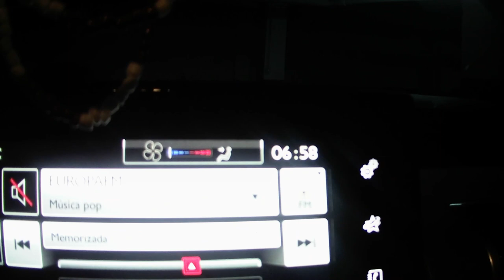RETO: Lubina a Rockfishing III ¿Está Gafado???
Seguimos buscando a la reina, con resultados bueno-fatídicos que me hace dar la razón al compañero Fran, de que el reto esta gafado!
Mil disculpas por el tiempo transcurrido, pero por suerte, el trabajo no me deja tiempo ni para editar. Paciencia que se viene un nuevo unboxing!!